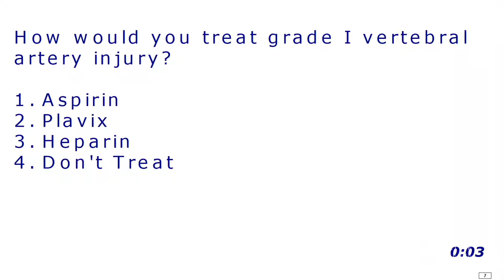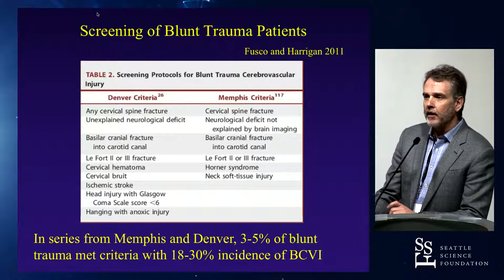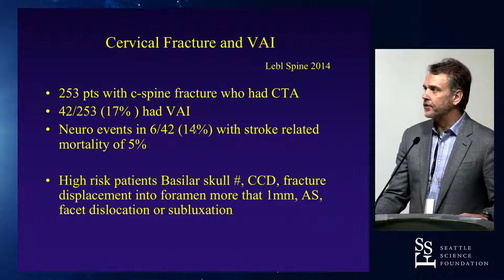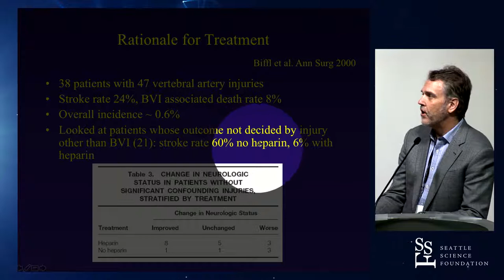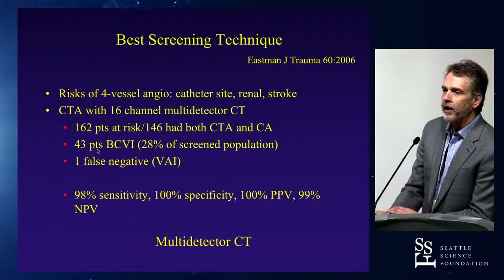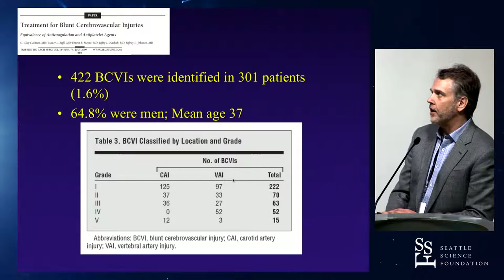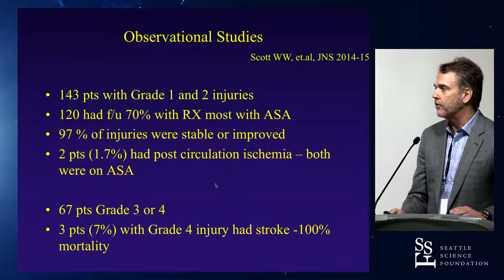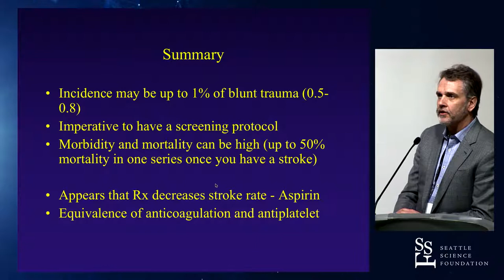Vertebral Artery Injuries: Screening & Therapeutic Implications - Andrew T Dailey, MD